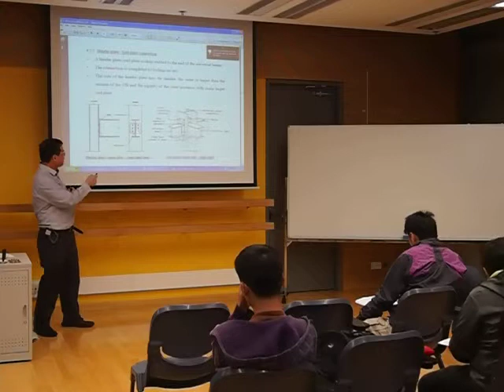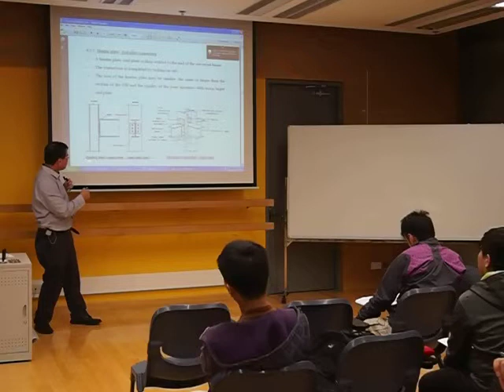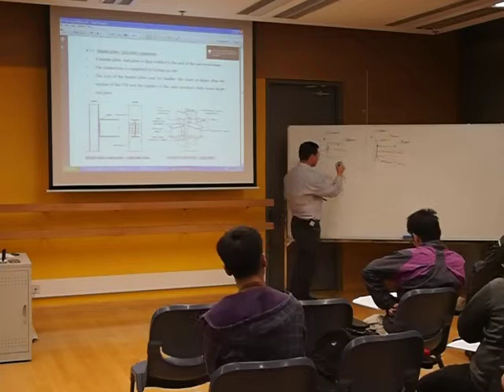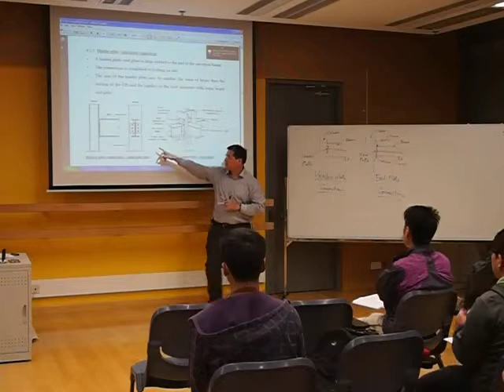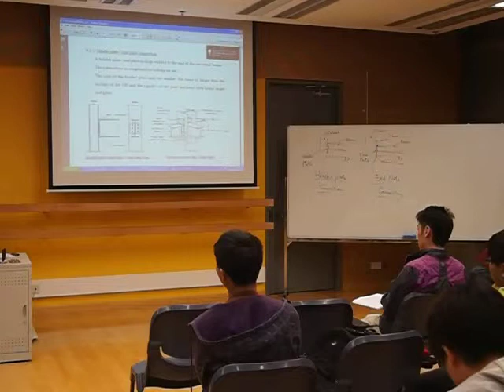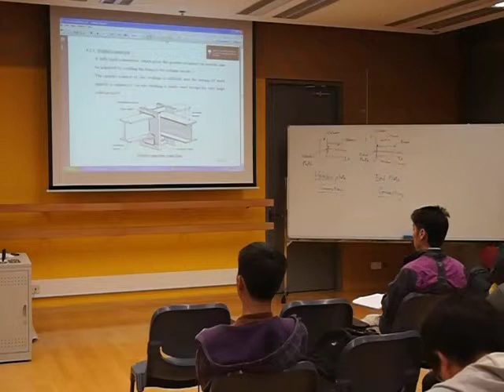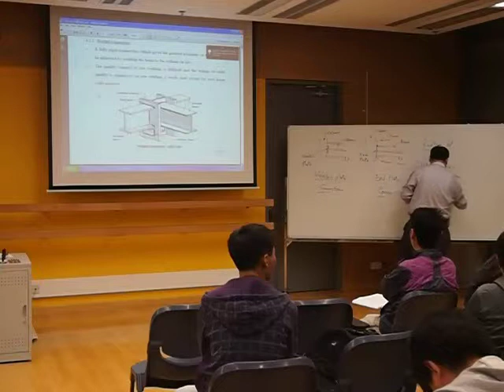Teaching of John Chan